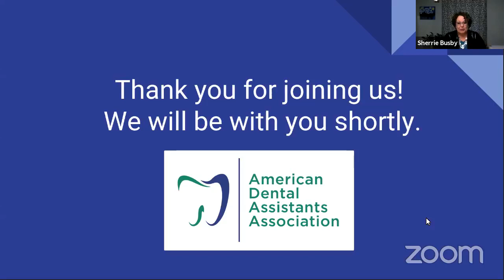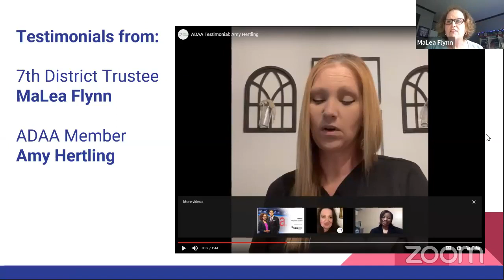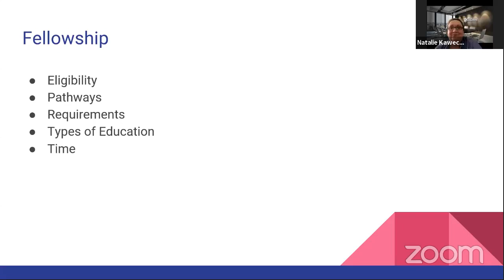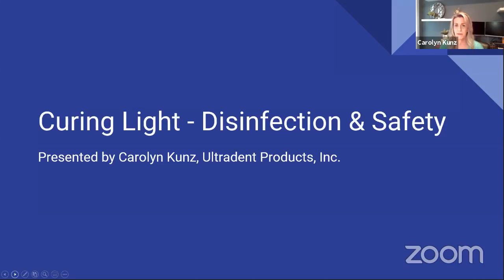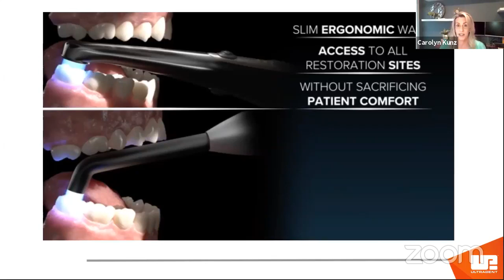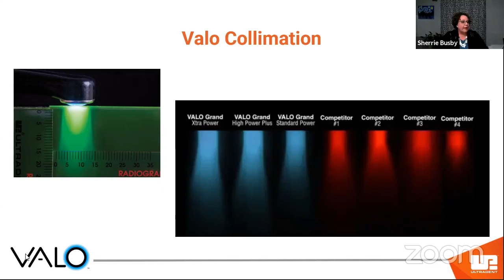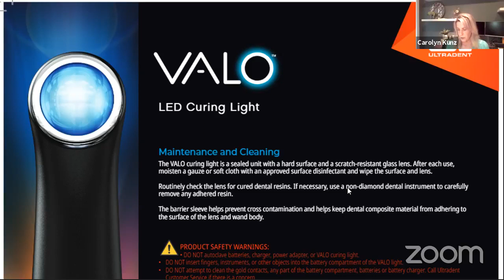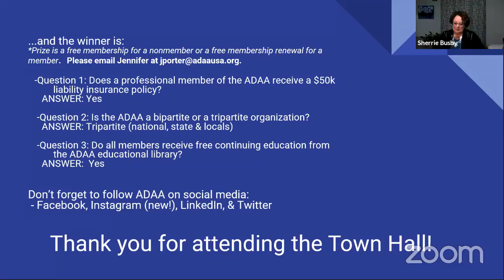ADAA Membership Town Hall - June 3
Watch as ADAA President Betty Fox, Past President and long-time ADAA member Natalie Kaweckyj,  Ultradent Product's Carolyn Kunz, and ADAA member and moderator Sherrie Busby provide an engaging and interactive ADAA Membership Town Hall that highlights the importance of ADAA membership and a presentation on curing lights.